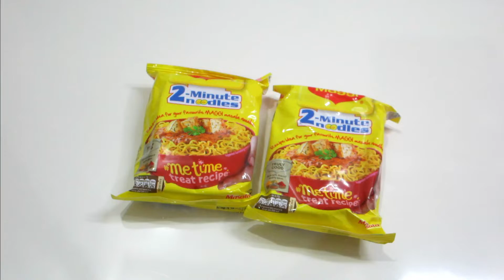5 मिनट में बनाये क्रीमी & चीज़ मैगी | Alfredo Maggi Noodles | Creamy & Cheesy Maggi | Hemlata Kumawat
Alfredo Maggi Noodles is a simple and quick recipe. Alfredo Maggi is very cheesy and creamy. So let's try this recipe at your home.

Alfredo Maggi Noodles ( Ingredients)-

Maggi - 2 packet
Maida (All Purpose Flour) - 1 Tablespoon
Butter/Ghee - 1 Tablespoon
Milk - 250 ml
Black Pepper Powder - half tsp
Salt - half tsp
Chilli Flax - half tsp
Mix Herbs - for Sprinkle
Note:-  You also add some cheese and some Chopped Veggies in this Alfredo Maggi Noodles.